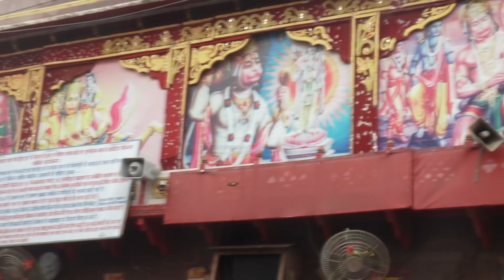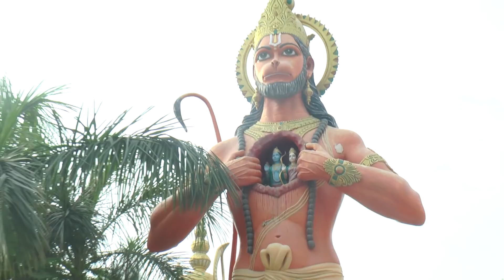श्री नरेंदर कौशिक जी के सुपर हिट बालाजी भजन ll Mata Ki Chowki HD Hit Bajan 2019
Singer-Narender Kaushik

Lyrics-Kaptan Sharma

Camera/Editing-Vikram Yadav

D.O.P-Tau Music Co.

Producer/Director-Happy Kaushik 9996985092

Copyrights-Mata Ki Chowki HD
माता की चौकी, जागरण व कीर्तन के लिये सम्पर्क करे
श्री श्री नीलम माता जी दरबार, वैस्ट राम नगर,गली न०-6,
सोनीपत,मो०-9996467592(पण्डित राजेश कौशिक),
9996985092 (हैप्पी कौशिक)